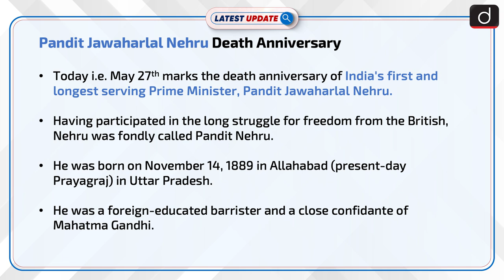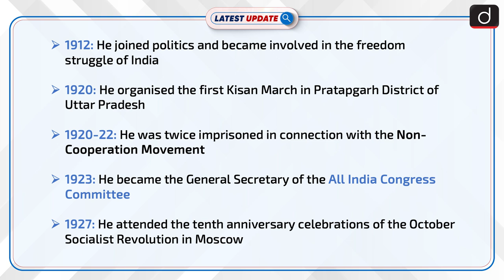Pt. Jawaharlal Nehru’s Death Anniversary - Latest Update I Drishti IAS English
Pt. Jawaharlal Nehru was born on November 14, 1889, in Uttar Pradesh’s Allahabad (present Prayagraj) and breathed his last on May 27, 1964. He was the independent India’s first and longest serving Prime Minister.

Dear Viewers,

For online order click on these links :